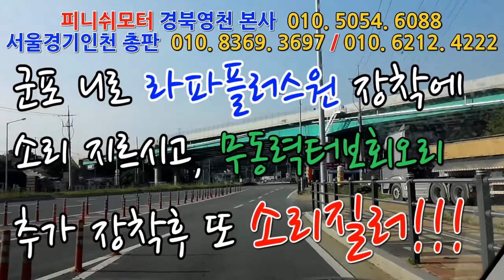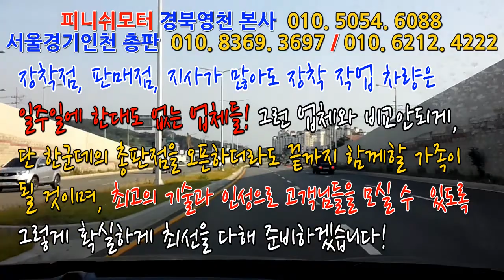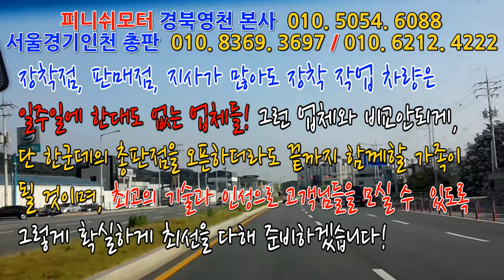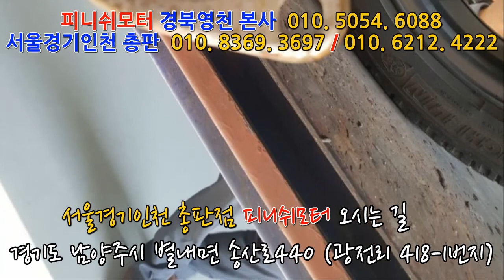[니로] 라파플러스원 장착에 소리지르시고, 추가장착 무동력회오리터보하고 또 소리질러!!~~~~~~~~매연저감장치!엔진출력증강!연비개선!라파세나풍파워가격!무동력터보이놈